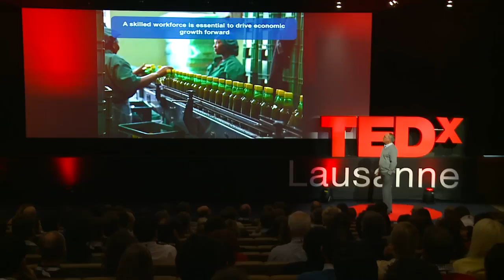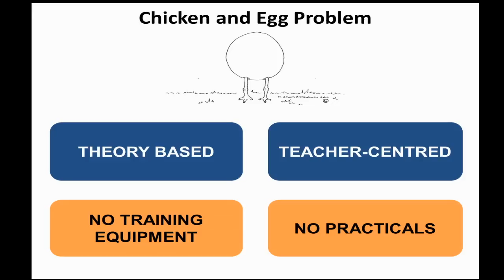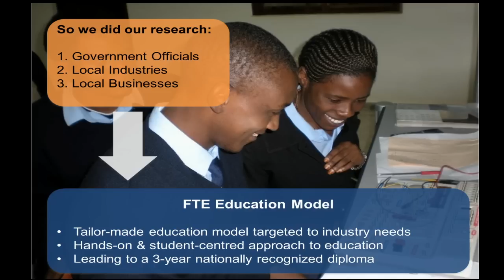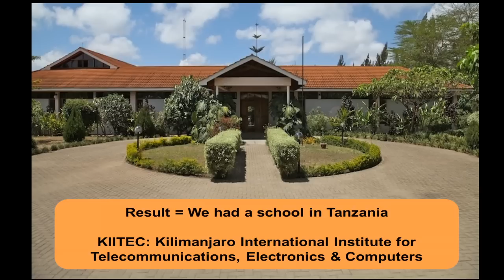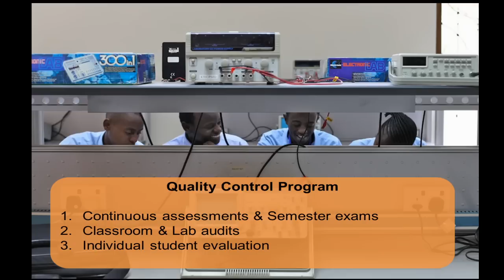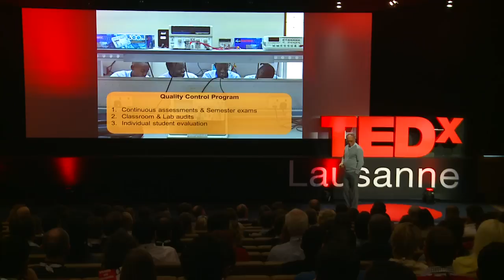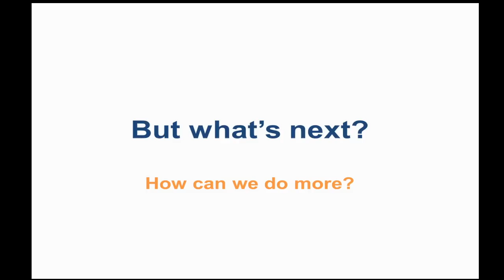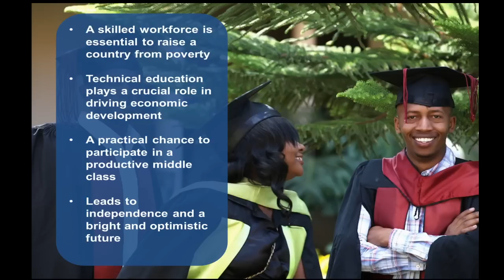Changing patterns of development through technical education: Francis J. Brochon at TEDxLausanne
Former lead developer of Minitel, Francis J. Brochon—who went on to found the first company that transformed analogue TV to digital—is passionate about change. Today, Francis focuses on the developing world. He takes the lessons he learned from his career in technology, business, and travels to help create positive change through technical education.

In today's information age, technical education has never been more key to long-term sustainable development that benefits all. In his talk, Francis shares how he started the Foundation for Technical Education (FTE, and how this organisation is making a real impact in developing countries through innovative technical education models. He shares his thoughts about the challenges we have to face and why he is still optimistic about the future.